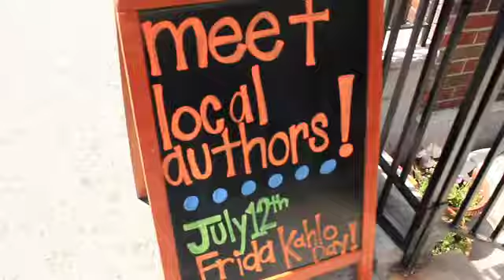Callaloo in the Big Apple - NYC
Callaloo goes to La Casa Azul Bookstore in Manhattan and The Weeksville Heritage Center in Brooklyn, NY